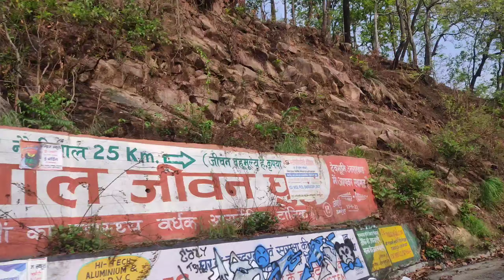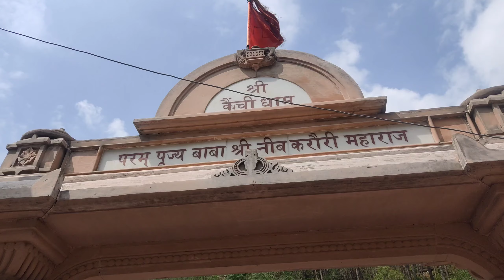Neem Karoli baba temple 🙏 | नीम करोली बाबा मंदिर 🙏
search keyword 👇
neem Karoli baba temple
neem Karoli baba temple vlog
neem Karoli baba temple kaichi dham
kaichi dham
neem Karoli baba mandir
nainital vlog video
nainital vlog video 2024
nainital vlog recent
nainital vlog today
nainital vlog summer
nainital tour
nainital tourist place
nainital visit
Rudrapur City to nanital
Glocal University to nainital
Saharanpur to nainital
Neem Karauli baba nainital
Glocal University to Rudrapur
Saharanpur to uttarakhand
Summer vacation
Rudrapur utrakhand tour
summer vacation utrakhand tour
Saharanpur se Utrakhand
glocal University student
glocal University to Rudrapur City
Rudrapur City utrakhand

credit and original link

Musician: @iksonmusic

my name Nitesh Kumar chaurasiya I am belongs to Bihar in West Champaran district currently I studying in Glocal University in Btech in cse branch so please